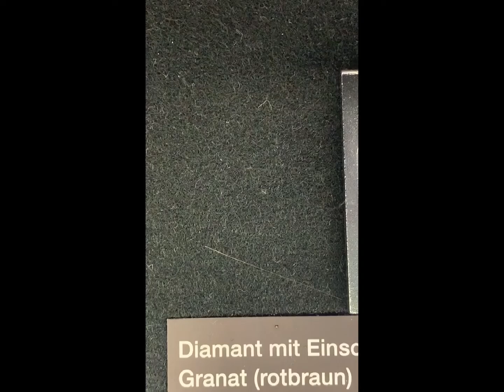Diamond edit, Claudia49